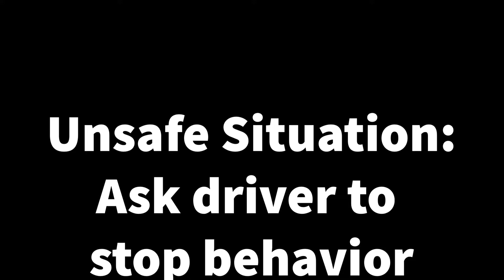Unsafe situation: Ask driver to stop behavior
This video model shows how to ask a rideshare driver to stop something that may be unsafe. Visit the Safe Rideshare Program website for a suite of interactive online lessons and resources for teachers and counselors

The goal of the Safe Rideshare Program is to help people get around in their communities more spontaneously and independently by using rideshare. The focus is on how to use rideshare safely and appropriately.

While this program was designed specifically for adults with Autism Spectrum Disorder (ASD) and other developmental disorders, it may also be useful for people with other disabilities, older adults who are no longer able to drive, or anyone who wants to become more familiar with rideshare as a transportation option.

The program was developed as the final capstone project of an Occupational Therapy graduate student at Virginia Commonwealth University. This channel is intended to increase awareness and knowledge of what rideshare is and how to use it safely. On its own, it is not sufficient to ensure someone can take rideshare safely or transfer their knowledge to performance in real-world situations. It can be used as one piece of a broader intervention that includes opportunity for real-world practice with the support and supervision of a teacher, counselor, therapist, or family member.

The Safe Rideshare Program, its creators, and Virginia Commonwealth University are not responsible for any negative experiences or personal harm that results from using rideshare.
That said, we hope the program is a useful resource for learning about safe rideshare behaviors, preventing issues from occurring, and preparing to respond to problems that will inevitably arise.